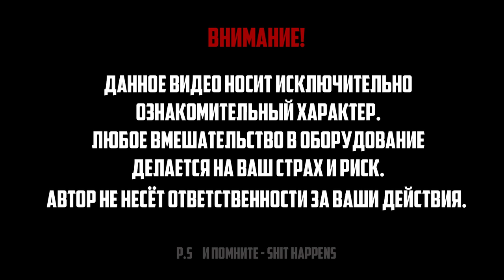Ремонт Cheyenne Thunder: отвалилась катушка \ Cheyenne Thunder repair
⚡ TATTOOMACHINE - Ремонт оборудования для татуировки и перманентного макияжа
📌 TATTOOMACHINE - @tattoomachine.by
📌 JACK & ALEXX - @jakustoms
📌 PMPRO - @pmpro.by